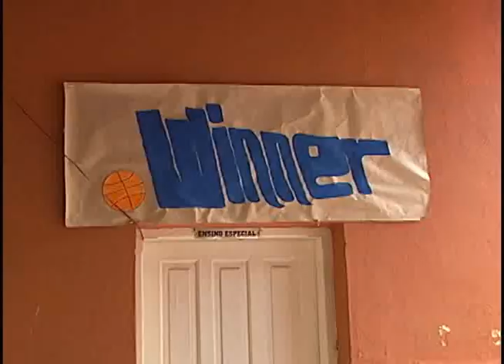Atletas do basquete de Limeira visitam escola para incentivar esporte